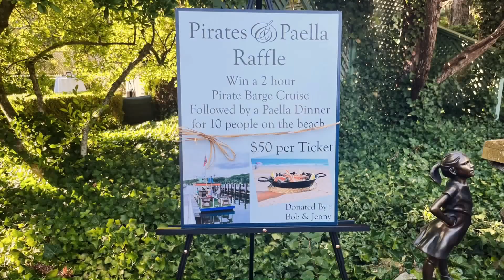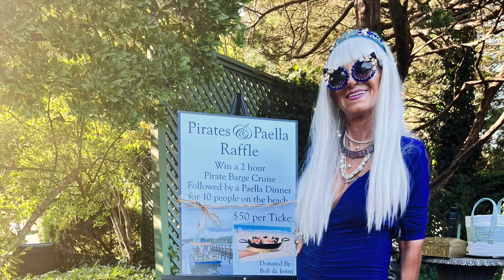Having fun covering E..A.T. in the Hidden Gardens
Description:
An evening of cocktails & hors d’oeuvres to raise funds for the Springs Food Pantry
When:
Sat, Aug 20, 2022 5:00 PM to 7:00 PM
Where:
Corbett Residence (former Leiber Estate)
East Hampton, NY, USA